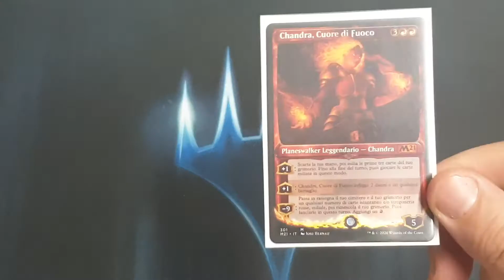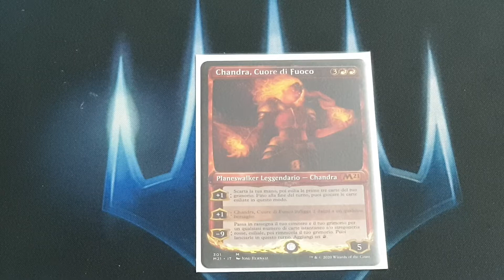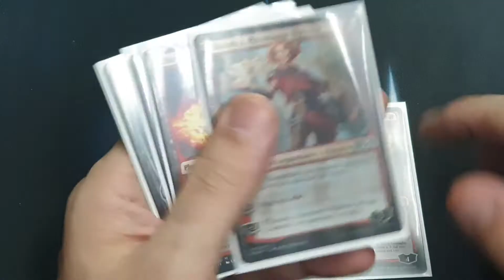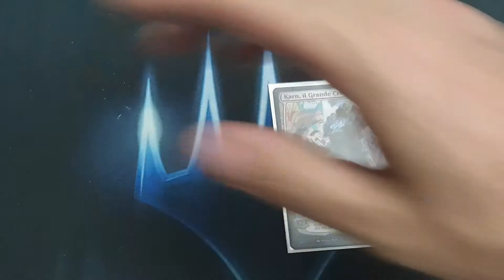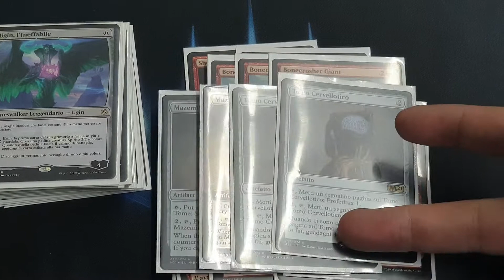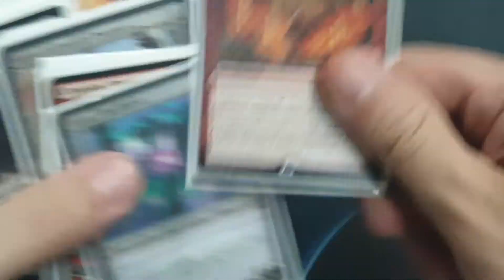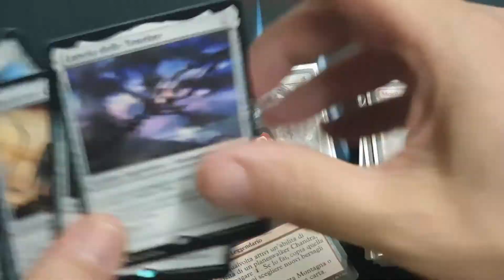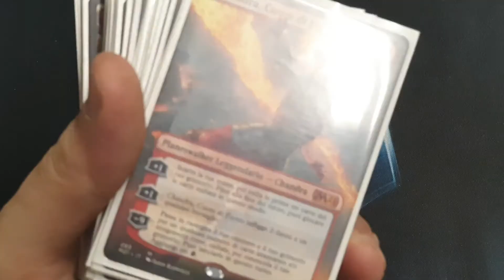Il Cuore del Fuoco! Mono Red Chandra /w Karn & Ugin - Deck Profile del Nonno Magic #202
BuonCiao Ragazzi...^^

Tutti i nostri Link utili:

Negozio Ebay